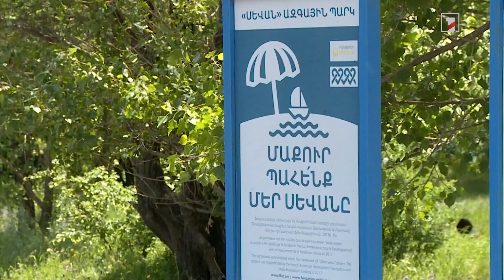Տուրիզմից մինչև անասնապահություն. «Սևան» ազգային պարկում այս տարի կնքվել է ներդրումային 7 պայմանագիր